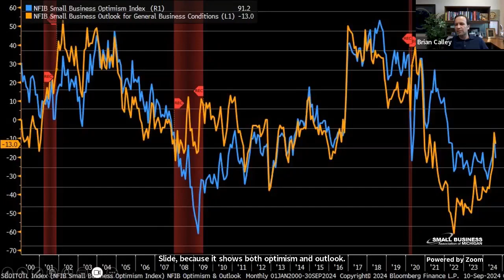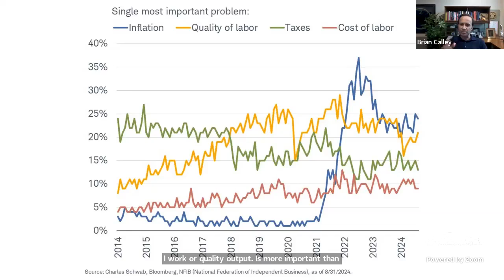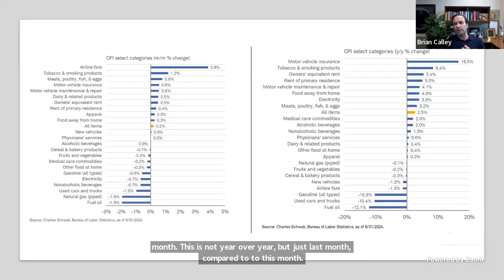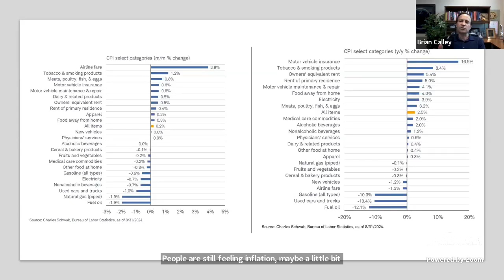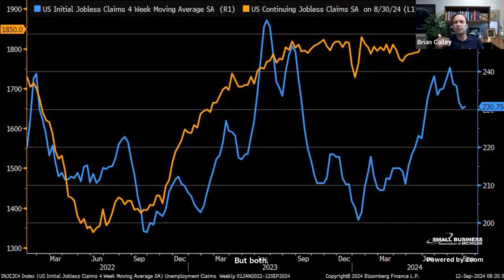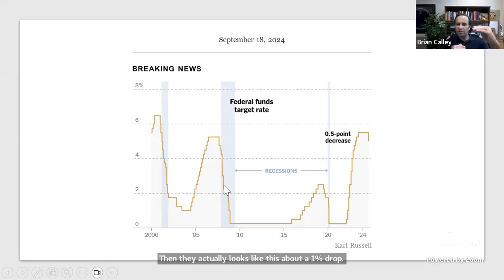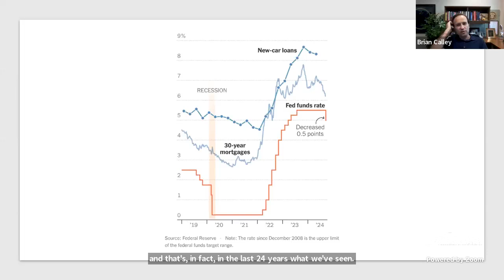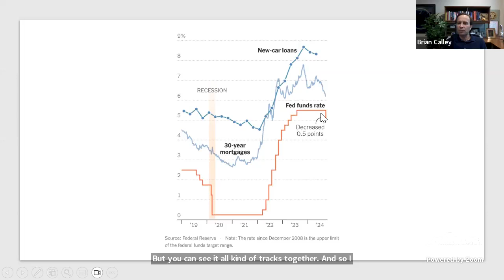The Small Business Briefing | September 23, 2024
➡️ New unemployment numbers
➡️ Tax cuts set to expire
➡️ Minimum wage schedule clarification
➡️ Amazon's big announcement
➡️ Consumer sentiment is on the rise